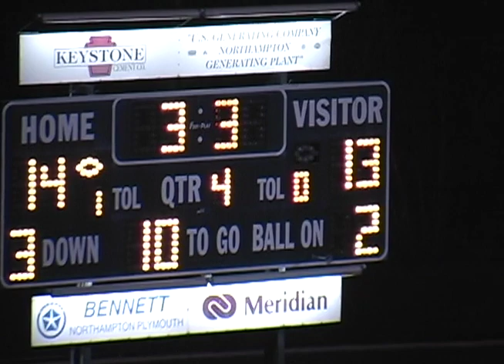Northampton vs Emmaus Eastern Conference 2006 Varsity Football